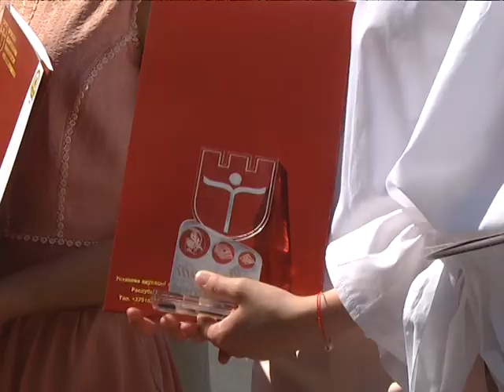2018-06-01 г. Брест. Последний звонок в УО «БрГУ им. А. Пушкина». Новости на Буг-ТВ.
Последний звонок - событие, волнительное не только для школьников. С особым трепетом к этому важному моменту относятся и студенты. Накануне торжественные мероприятия прошли и в Брестском государственном университете имени Пушкина.